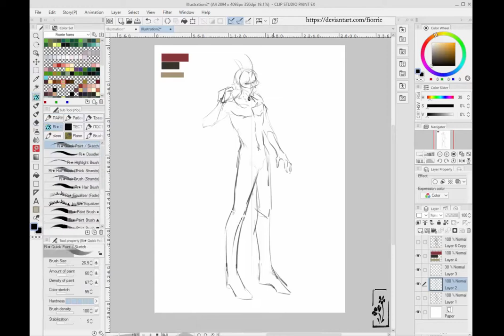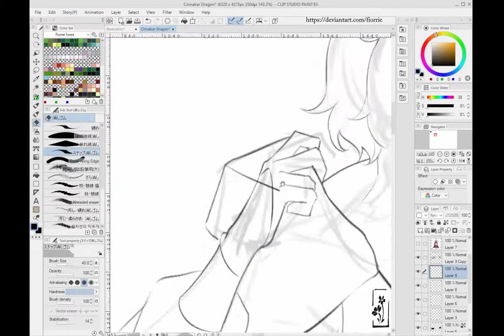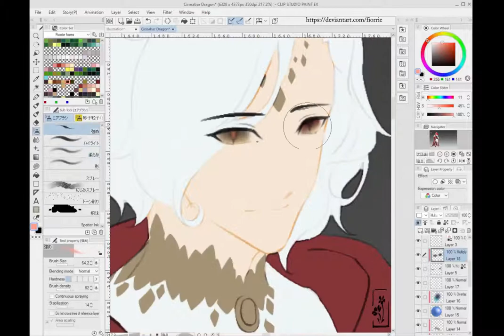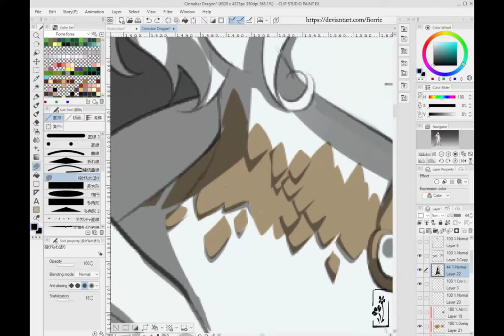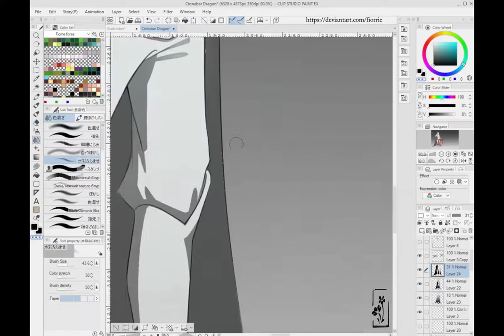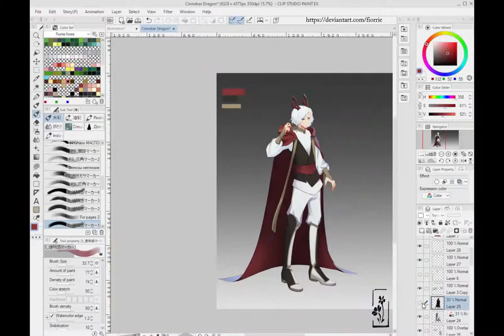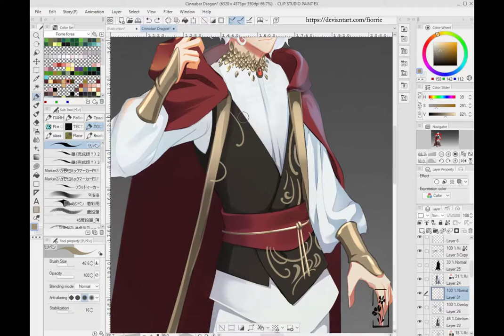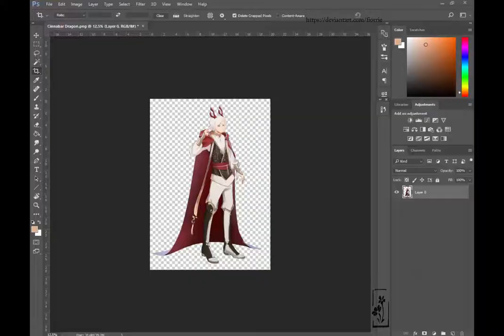[SPEEDPAINT] Cinnabar Dragon ~character design~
Sorry for the screen size, my monitor is very old :'''))

New owner of the design: Rahlano (Deviantart)

Soft: Clip Studio Paint, Photoshop
Tablet: Wacom Intuos Pen